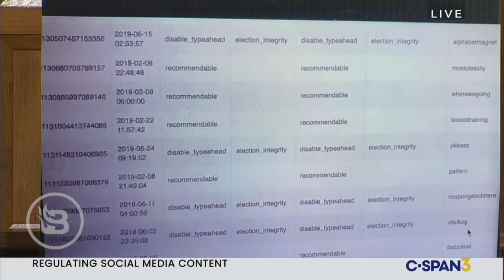Sen. Hawley Reveals Secret Info From FB Whistleblower That Leaves Zuckerberg SPEECHLESS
Senator Josh Hawley had a little surprise waiting for Facebook CEO Mark Zuckerberg at today's Senate hearing, revealing secret information he received from a FB whistleblower that left Zuckerberg speechless. WATCH Ted Cruz ask Twitter CEO to define “publisher” then use his own definition to OBLITERATE him